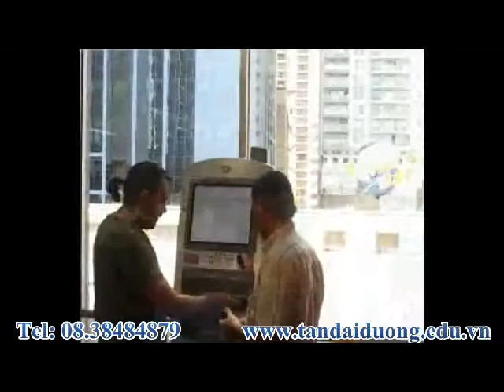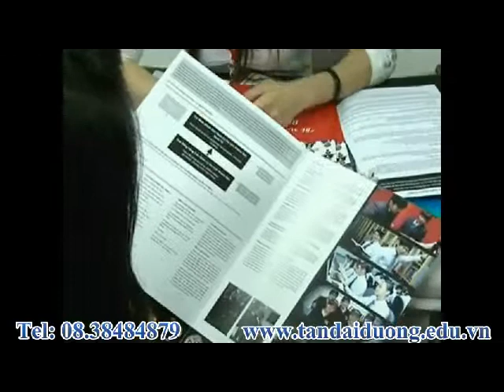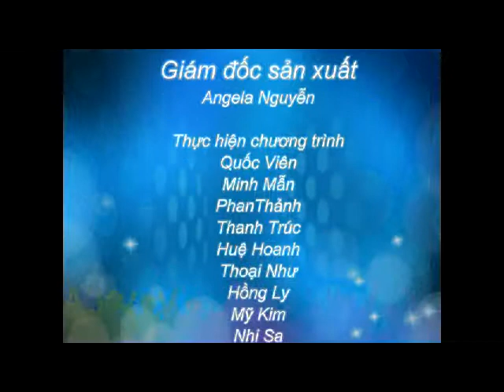Hỗ trợ 10% học phí du học Singapore tại trường Academies Australasia